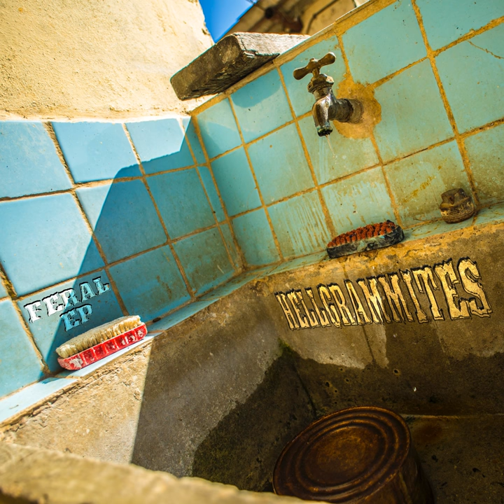Lava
Lava · Hellgrammites

Feral